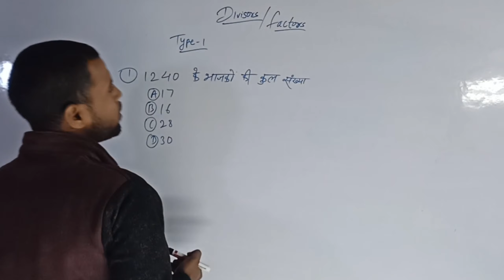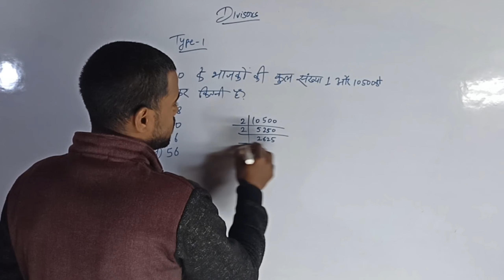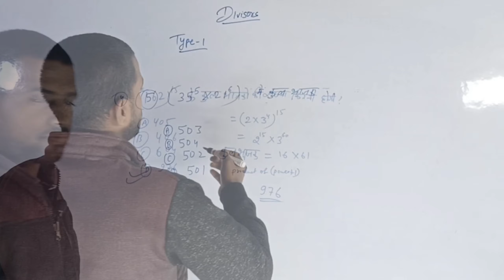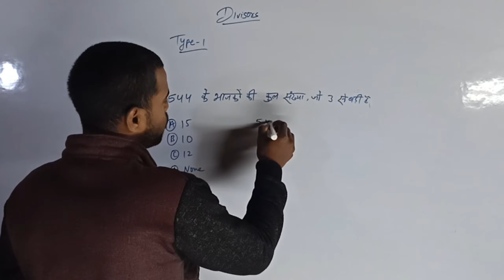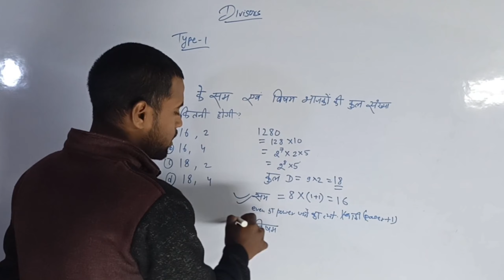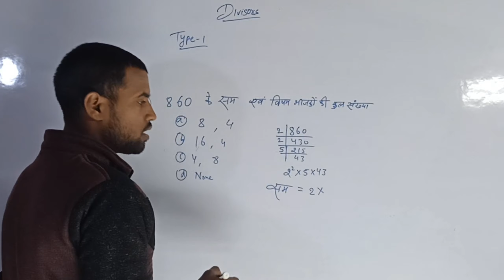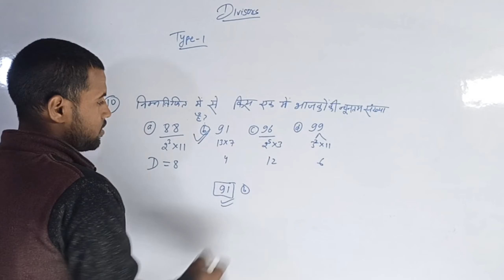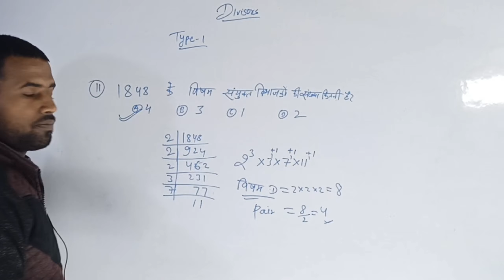Number system || Divisors & Factors || Number of divisors || type -1 ~ video -1#rajvanshsir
Number system || Divisors & Factors || Number of divisors || type -1 ~ video -1
class 2 type 2 divisor

type 1 questions

1240 के भाजकों की कुल संख्या कितनी है?

10500 के भाजकों की कुल संख्या 1 और 10500 को छोड़कर कितनी है?

(75)^8 के भाजकों की कुल संख्या कितनी होगी?

(162)^15 के कुल भाजकों की संख्या कितनी होगी?

(35^5 x 21^6) के भाजकों की कुल संख्या कितनी है?

544 के भाजकों की कुल संख्या कितनी है, जो कि 3 से बड़ा हो?

1280 के सम एवं विषम भाजकों की कुल संख्या कितनी होगी?

860 के सम एवं विषम भाजकों की कुल संख्या कितनी होगी?

(45)^6 के सम एवं विषम भाजकों की कुल संख्या कितनी होगी?

निम्नलिखित में से किस एक में भाजकों की न्यूनतम संख्या है?

1848 के विषम संयुक्त विभाजकों की संख्या कितनी है?